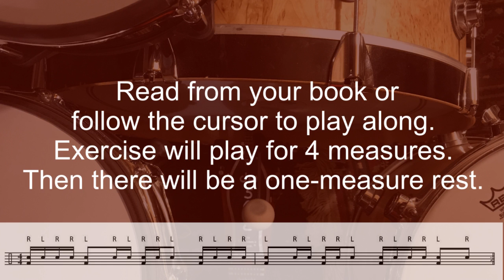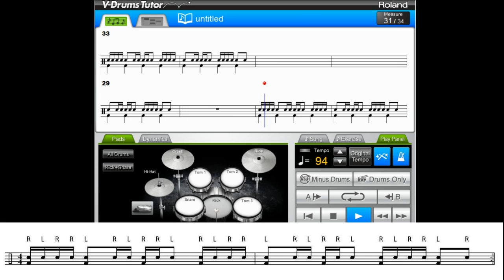Funky Primer page 11, exercise 20 Drum play-along with w/ specified sticking RLRRL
This is a 4 measure exercise with one-measure rest.
The tempo will increase and the exercises will play again.
Read from your book or follow the cursor to play along.
Try adjusting the playback speed (in YouTube settings) to increase or decrease difficulty.